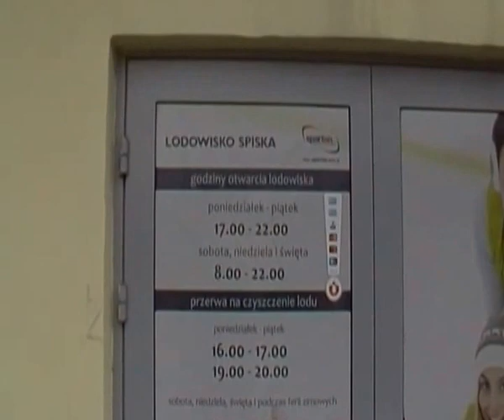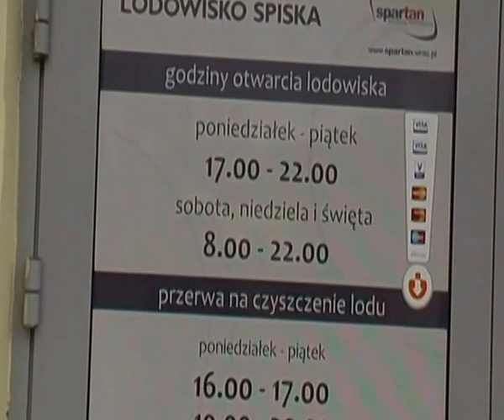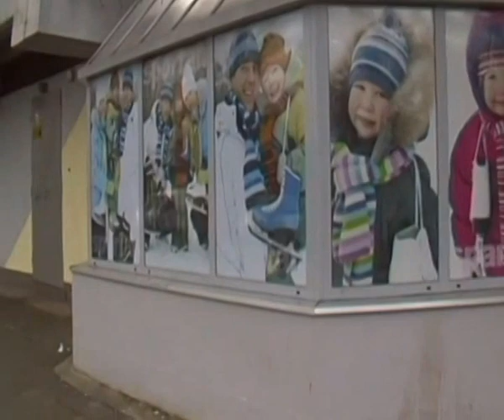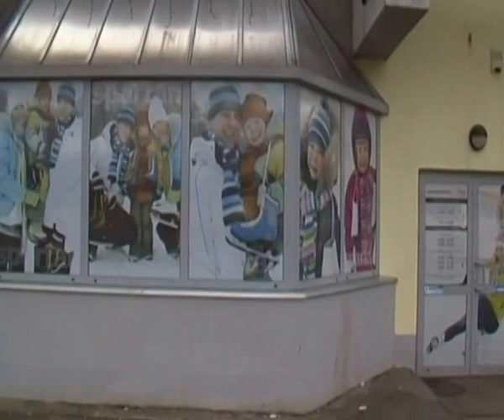Lodowisko miejskie (ul.Spiska) na ferie zimowe - Wrocław stolicą jakiej kultury ?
Skandalicznie wysoka cena ślizgawki: 11 lub ulgowo 8 zł/h = za co dzieci bezrobotnych Wrocławian miałyby z tego lodowiska korzystać ? Siłownię można zrobić w każdym budynku, a to jest budynek przy LODOWISKU, któremu ewidentnie odebrano szatnię i zaplecze dla klubu np. hokejowego !
2-tygodniowe ferie zimowe w województwie dolnośląskim i opolskim zaczynają się 1 lutego 2016, a to także łączy Prowincje Ziemskie leżące na Śląsku wzdłuż górnej Odry, zobacz film "LEGALIZM II RP a SEJM ZIEMSKI GENERALNY/WALNY, SEJMIKI ZIEMSKIE PROWINCJONALNE: Beata Andrejas "
Proste zasady na Nowy Rok: Uprzejmie informujemy, że antypolską agenturę usuwamy bez ostrzeżenia.
Napominamy, żeby nie używać wulgaryzmów oraz nie obrażać Narodu Polskiego w komentarzach pod filmami.
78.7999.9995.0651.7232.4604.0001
Serdecznie pozdrawiam z Wrocławia
Beata Andrejas
Casus kradzieży zuchwałej całego mojego bloga, który zawierał 146 postów autorskich na portalu blogerskim, rzekomo forum dla Polaków, neon24.pl
 Prawnik legalista-mediator Beata Andrejas, ur. 1964, w Kędzierzynie do 1983
wielokrotna Mistrzyni Opolszczyzny w Łyżwiarstwie Figurowym na Lodzie, absolwentka Liceum.
Warto zauważyć, że jedyne Liceum w Kędzierzynie / w Koźlu jest drugie/ także nazwano POprawnie POlitycznie po transformacji w 1989 z żydosocjalizmu na żydokapitalizm: było zbudowane w PRL im. Janka Krasickiego, a jest w III RP im. Kopernika. Polecamy film o sataniście Koperniku: 5.2 Co zrobił Mikołaj Kopernik ? Mariusz Szczytyński wyjaśnia jak NIEBO obraca się wewnątrz Ziemi